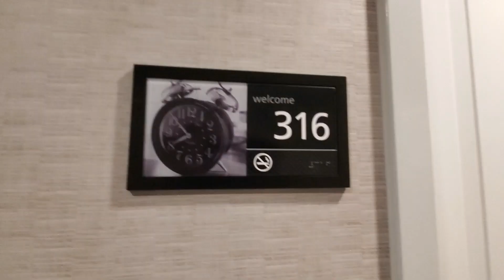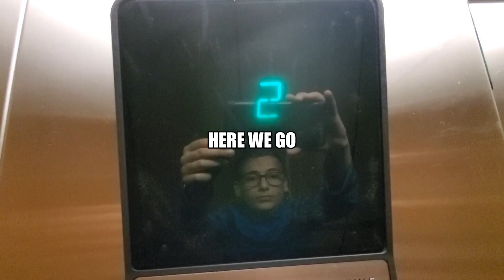JohnElevatorFAN!!!!!!!!!!! - The Trailer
Re-uploaded with better clips and better quality. I hope you guys like it!